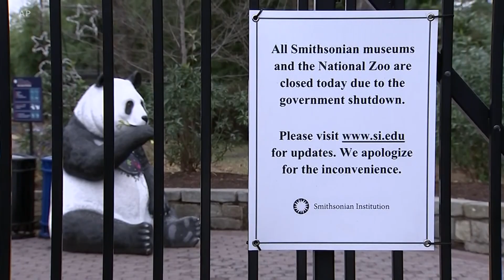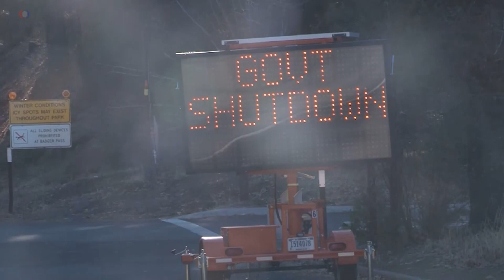Federalni službenici i turisti počinju da osećaju posledice zatvaranja vlade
Dok predsednik Tramp i članovi Kongresa pregovaraju, oko 800.000 radnika federalne vlade pita se kada će dobiti sledeću platu. Za to vreme, ulice prestonice Vašingtona su puste, zbog zatvorenih muzeja koji se finansiraju iz federalnog budžeta, a u nacionalnim parkovima širom zemlje nagomilava se...